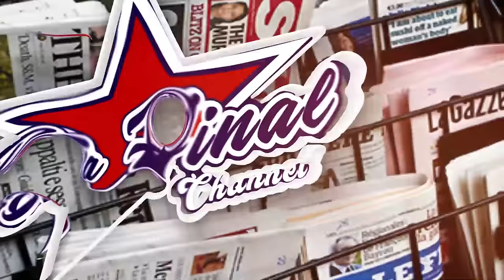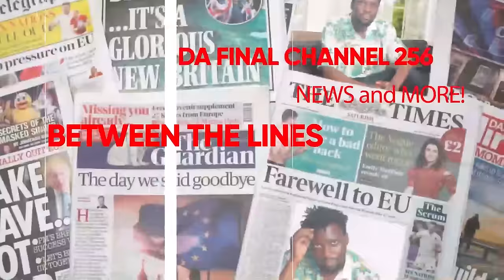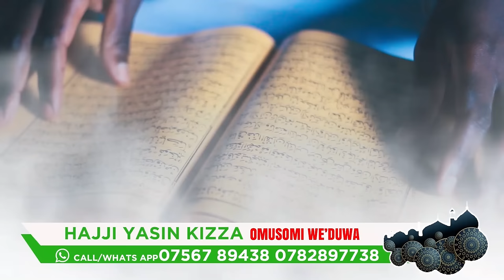ALIEN SKIN AWONYE AKALABBA, NSAMBYA HOSPITAL EMUTAASIZZA. ATEEBWA NKYA